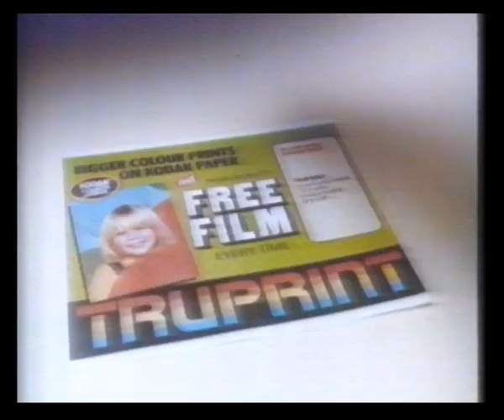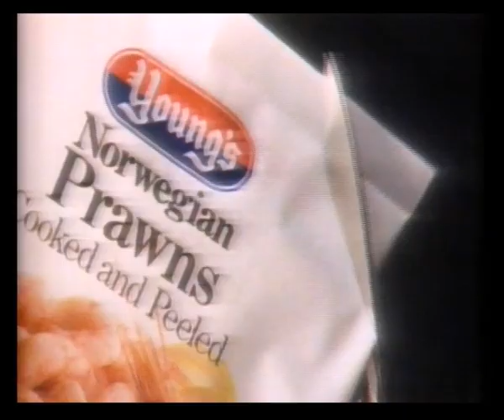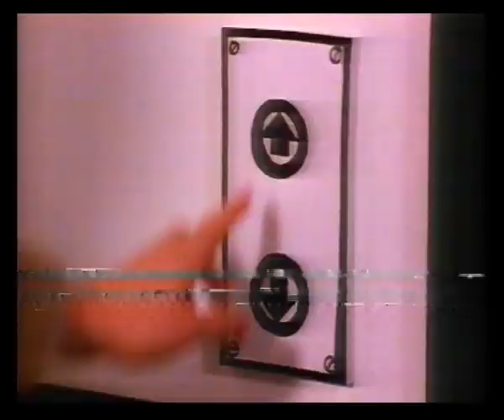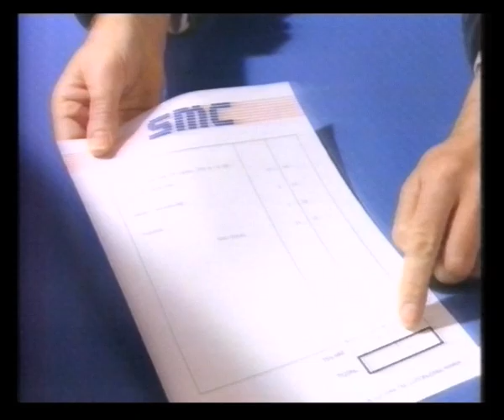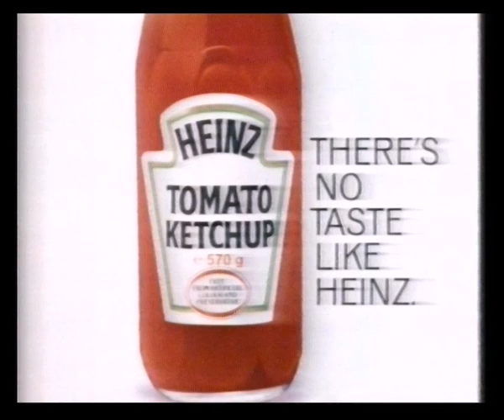LWT Continuity & Adverts | 4th April 1987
End of Wrestling
Trail: Saturday

Adverts:
Truprint
Pitney Bowes
Guinness Extra
Young's

Trail: Scoop
LWT ident into International Athletics

Adverts:
Brook Street
Castlemaine XXXX
Black Magic
SMC
Heinz Tomato Ketchup
InterCity